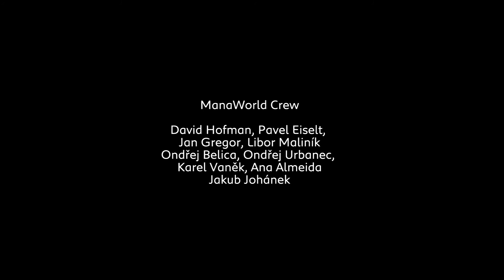100°C - EAGLE EYE